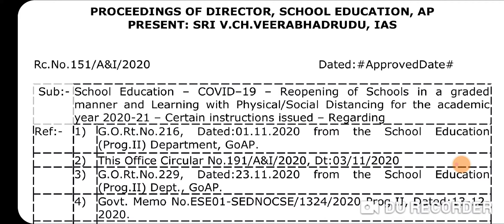AP REVISED SCHOOL TIMINGS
AP లో స్కూళ్ల సమయం మార్పు